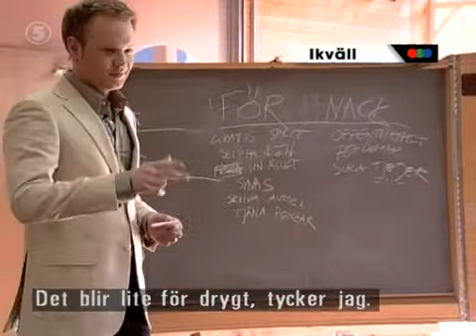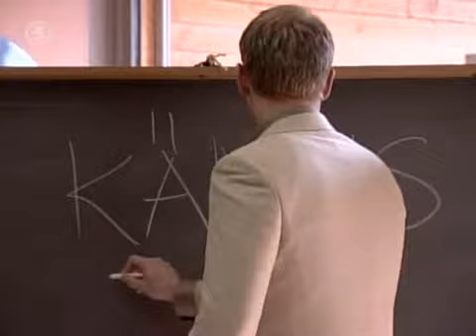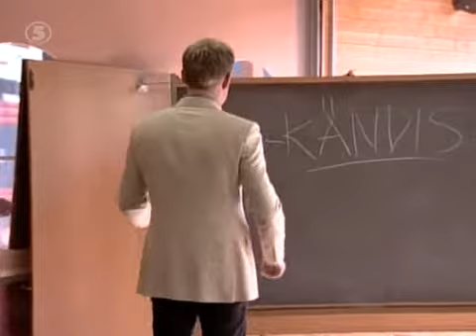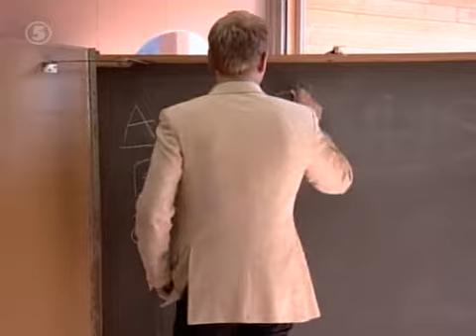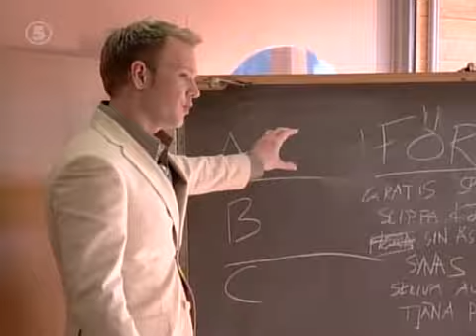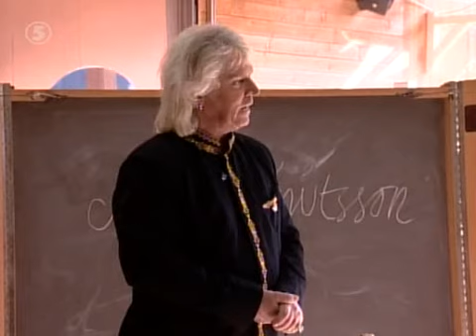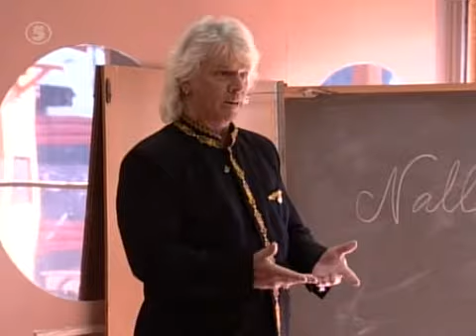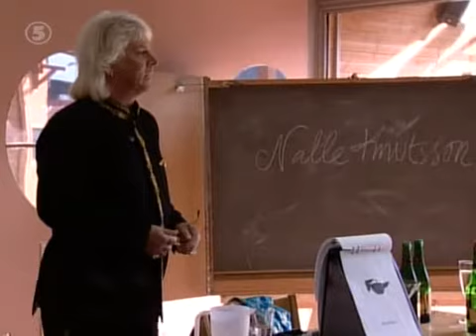Big Brother S06E74 SWEDiSH PDTV XviD TS